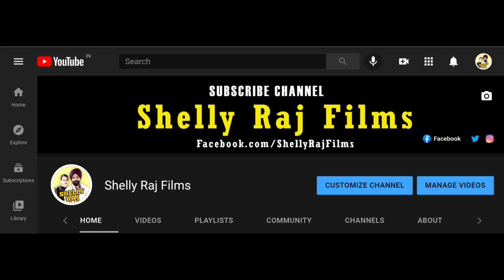ਨੂੰਹ ਦੀ ਮਾੜੀ ਨੀਤ || Shelly Raj Films | Latest Punjabi Short Movie | Latest This Week Movie 2021